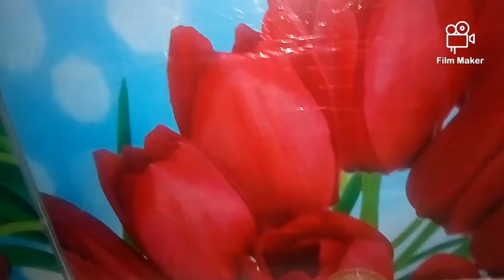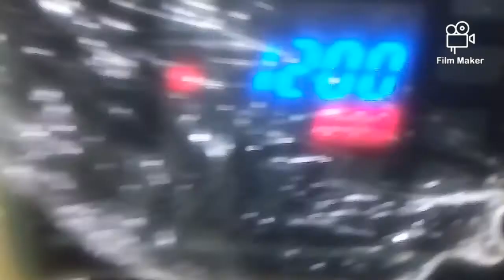طريقة عمل عيش الفينو و البقسمات باسهل تحضير علشان اولادنا حبايبنا الصغار .ويارب بالتوفيق.